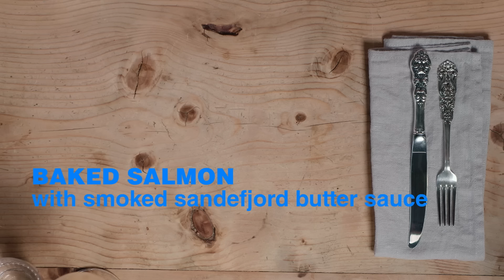The Norwegian kitchen, the way you haven't seen it before | Visit Norway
Traditional and modern Norwegian kitchens are presented in a new, creative, funny and mouthwatering way.

00:00 Welcome to the Norwegian Kitchen
00:22 Norwegian Dried Cod
02:39 Norwegian baked Salmon
03:44 Norwegian Apple Juice from Hardanger
04:22 Traditional Norwegian folk costume "bunad" from the Valdres region
04:44 Sour cream porridge with dried lamb meat "fenalår"
06:11 Traditional reindeer stew
07:02 Traditional Norwegian Fish soup
07:30 Modern Norwegian Fish soup
08:12 Lamb shank
09:02 Norwegian traditional dessert Krumkake with cloudberry cream
10:10 Modern Norwegian dessert cloudberry sorbet
11:12 Traditional Norwegian Waffles with brown cheese
11:23 What is brown cheese?

CREDITS
Video by One Big Happy Family /Visit Norway

Starring: Karin Klouman – food lover
Tom Victor Gausdal aka modern chef, silver medal in Bocuse d’Or 2005
Lars Erik Underthun aka traditional chef, silver medal in Bocuse d’Or 1991